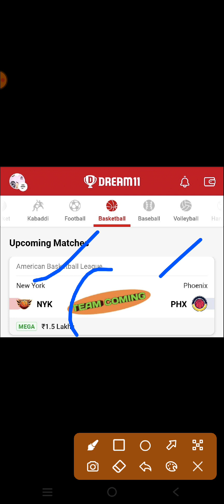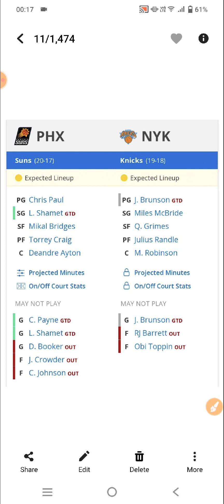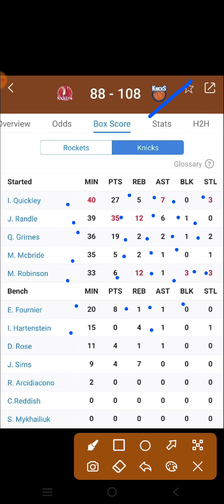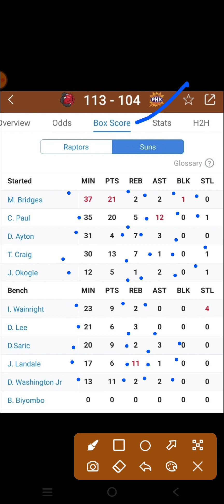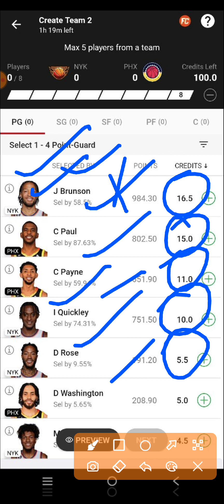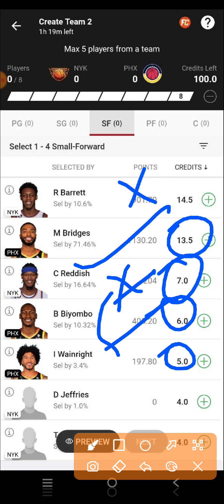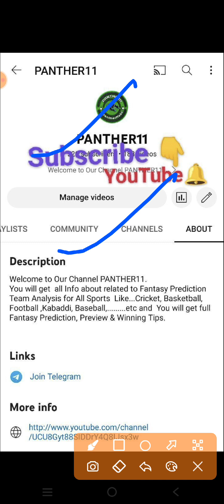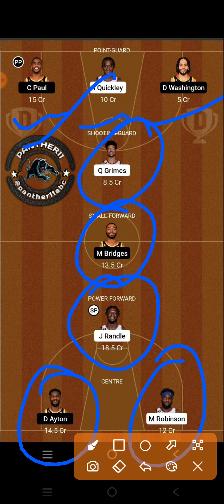NYK VS PHX DREAM11 PREDICTION || NYK VS PHX NBA BASKETBALL || NEW YORK VS PHOENIX SUNS NBA DREAM11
NYK VS PHX Dream11 Team

NYK VS PHX dream11 prediction

NYK VS PHX dream11

NYK VS PHX d11 Team

NYK VS PHX DREAM TEAMS

NYK VS PHX FINAL DREAM11 TEAM

DREAM11  NYK VS PHX FINAL TEAM

DREAM11  NYK VS PHX NBA BASKETBALL

DREAM11 NBA BASKETBALL TOR VS DAL

DREAM TEAM NBA BASKETBAll

NBA BASKETBALL

NYK VS PHX dream11 today match prediction

LNYK VS PHX dream11 Team

NYK VS PHX dream11 today team

NYK VS PHX 2022 match

NYK VS PHX team prediction

NEW YORK VS PHOENIX SUNS basketball NBA BASKETBALL

NEW YORK VS PHOENIX SUNS basketball  DREAM11 PREDICTION

NEW YORK VS PHOENIX SUNS basketball NBA 2022

NYK VS PHX dream11 team Prediction

NEW YORK VS PHOENIX SUNS basketball dream11 today match

NEW YORK VS PHOENIX SUNS basketball Dream11 team

NEW YORK VS PHOENIX SUNS basketball NBA BASKETBALL team

NEW YORK VS PHOENIX SUNS basketball NBA BASKETBALL team prediction

BASKETBALL TEAM

BASKETBALL KING

BASKETBALL EXPERT

BASKETBALL BABA

BASKETBALL LIVE

NBA LIVE

NBA HIGHLIGHTS

NBA TEAMS

DREAM11 NYK VS PHX PREDICTION

DREAM11 NYK VS PHX TEAM ANALYSIS

DREAM11 NYK VS PHX MATCH

DREAM11 NYK VS PHX HIGHLIGHTS

DREAM11 NYK VS PHX LIVE

NYK VS PHX NBA BASKETBAL team

NYK VS PHX NBA BASKETBALL 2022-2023

NYK VS PHX prediction

NYK VS PHX live

NYK VS PHX NBA BASKETBALL highlights

NEW YORK VS PHOENIX SUNS basketball prediction

NEW YORK VS PHOENIX SUNS basketball NBA BASKETBALL highlights

NEW YORK VS PHOENIX SUNS basketball live match

NEW YORK VS PHOENIX SUNS basketball dream11

NEW YORK VS PHOENIX SUNS basketball  highlights

NEW YORK VS PHOENIX SUNS basketball 2022

NEW YORK VS PHOENIX SUNS basketball NBA BASKETBALL 2022

NYK VS PHX NBA BASKETBALL

NYK VS PHX NBA BASKETBALL ki best team

NYK VS PHX NBA BASKETBALL ki team

NYK VS PHX NBA BASKETBALL ki gl team analysis

NYK VS PHX NBA BASKETBALL ki gl team prediction

NYK VS PHX TEAM

NYK VS PHX Dream11 NBA BASKETBALL  2022

NYK VS PHX basketball match

NYK VS PHX playing 11 NBA BASKETBALL

NYK VS PHX dream11 2022

NYK VS PHX

NYK VS PHX 2022

NYK VS PHX playing today

today dream11 NYK VS PHX NBA BASKETBALL

NYK VS PHX NBA BASKETBALL today

NYK VS PHX dream11 NBA BASKETBALL  match dream11

NYK VS PHX dream11 today match

NYK VS PHX dream11 GL Team

NYK VS PHX dream11 Gl team prediction

NYK VS PHX Gl ki team

NYK VS PHX Sl team

NYK VS PHX dream11 best team analysis

NYK VS PHX Dream11 best Team prediction

NYK VS PHX dream11 aaj ki team

NYK VS PHX dream11 best Team for Sl

NYK VS PHX prediction for Gl

NYK VS PHX best analysis for Gl dream11

NYK VS PHX NBA BASKETBALL 2022

NYK VS PHX NBA BASKETBALL aaj ki team

NYK VS PHX dream11 team Prediction for NBA BASKETBALL

NYK VS PHX dream11 Gl and Sl team

NYK VS PHX dream11 team For NBA BASKETBALL

NYK VS PHX dream11 best team